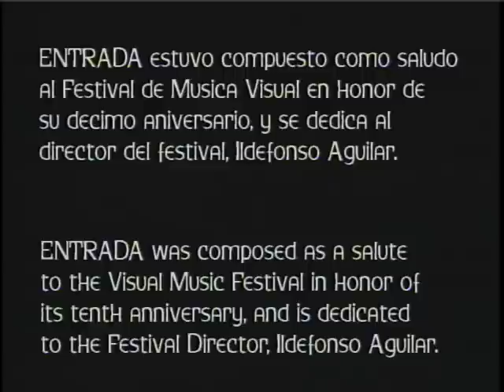The Bowed Piano Ensemble perform Stephen Scott's Entrada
Filmed at Packard Hall, Colorado College on September 11th 1999.

Featuring the following performers: Ryan Banagale, Marisa Callaway, Laura Davis, Jade Durky, Marissa Olson, Lander Purvis, Tamara Roberts, Stephen Scott, Elyse Weakley and Matt Wirzbicki.